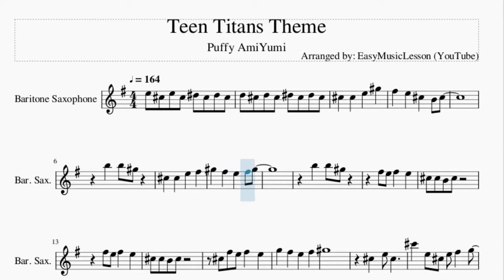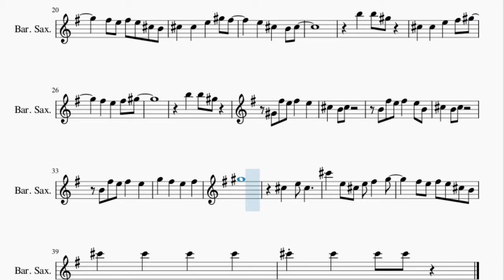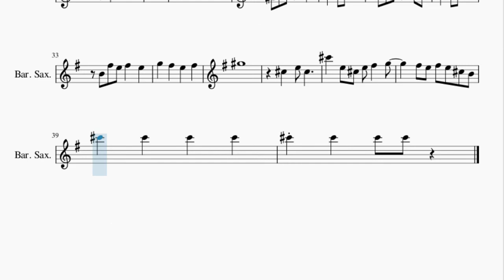Baritone Sax Sheet Music: How to play Teen Titans Theme by Puffy AmiYumi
Here is a sheet music/tab video on the song Teen Titans Theme by Puffy AmiYumi on the baritone sax. A baritone sax sheet music arrangement which is transposed to notes that are easily played by baritone sax, for the song Teen Titans Theme by Puffy AmiYumi.

EasyMusicLesson2 teaches you to play the your favorite instrument, through well-arranged sheet music so that you too can learn how to play Teen Titans Theme by Puffy AmiYumi on the baritone sax as fast as you can. A baritone sax sheet music with backing tracks to help your play the song better.

Chords of Baritone Sax arrangement:
E Min   Eb Min   D Min   Eb Min   E Min   A Min   E Min   E Min
A Min   B Maj   A Min   E Min   A Min   E Min   A Min   B Dom 7
B Dom 7   B Maj   E Min   Eb Min   D Min   Eb Min   E Min   A Min
E Min   E Min   A Min   B Maj   A Min   E Min   A Min   E Min
A Min   B Dom 7   B Dom 7   B Maj   E Min   Eb Min   D Min
Eb Min   E Min   E Min

Melody notes of Baritone Sax:
E5 Db5 E5 Db5 Eb5 Db5 Eb5 Db5
D5 Db5 D5 Db5 Eb5 Db5 Eb5 Db5
Db5   Db5   E5   Ab5
Gb5   E5   Db5   B4 Db5
B5   B5 Ab5
Db5   Db5   E5   Gb5
Ab5   Gb5   E5   Gb5 Ab5
B5   B5 Ab5
Gb5 E5 Gb5   E5
Db5 Db5 B4 Db5
Db5 Gb5 E5 Gb5   E5
G5   Gb5   E5   Gb5
Ab5
Db5   E5 Db5
Db6   E5 Db5 E5 Gb5   G5
Gb5 E5 Gb5 E5 Db5 B4
Db5   Db5   E5   Ab5 Gb5
E5   Db5   B4 Db5
B5   B5 Ab5
Db5   Db5   E5   Gb5 Ab5
Gb5   E5   Gb5 Ab5
B5   B5 Ab5
Ab4 Gb5 E5 Gb5   E5
Db5   B4 Db5
B4 Gb5 E5 Gb5   E5 B4
Db5   B4 Db5
B4 Gb5 E5 Gb5   E5
Ab5
Db5   E5 Db5